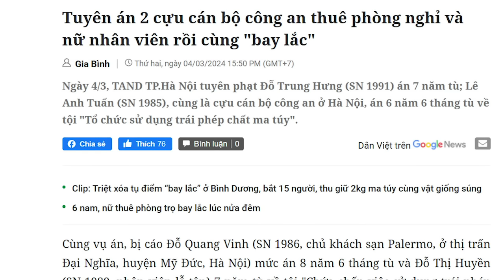Học tập và làm theo tấm gương ai, “chiến sỹ” Công an gọi "xanh đỏ" tổ chức bay lắc?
Ở cấp cao như ông Tô - Bộ trưởng Bộ Công an cũng có xem luật pháp quốc tế ra gì đâu? Chính ông cũng ra nước ngoài bắt cóc thì làm gì ngành Công an của ông biết “sống và làm việc theo hiến pháp và pháp luật” đâu? Đấy là tấm gương chứ đâu xa? Các sĩ quan công an từ cấp cao đến cấp thấp cứ nhìn vào đó mà học chứ họ chẳng học cái gọi là “tấm gương đạo đức Hồ Chí Minh” bao giờ đâu.